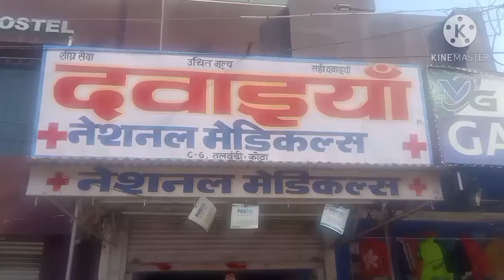Welcome to MEDICONUS Trailer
Thank you so much for Supporting
Covid-19